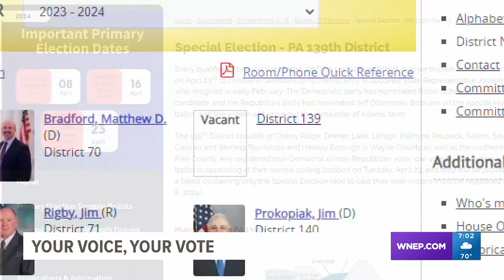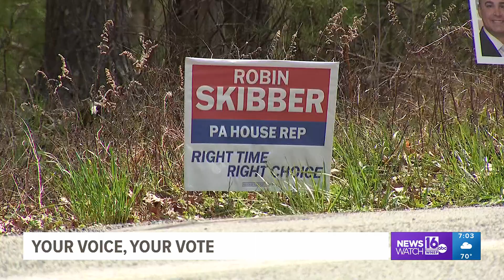Three candidates vying for state representative in special election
Besides all the party nominations at stake, voters in one part of the Poconos will choose a new State Representative in a special election.